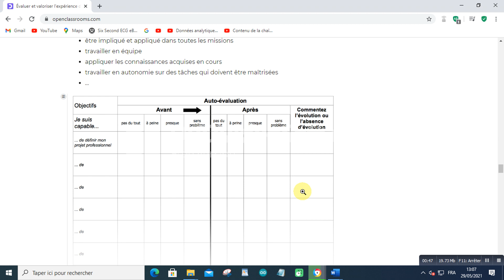Évaluer et valoriser l'expérience de stage5